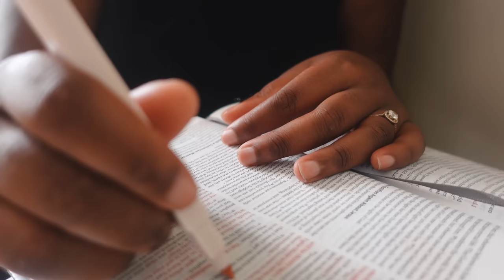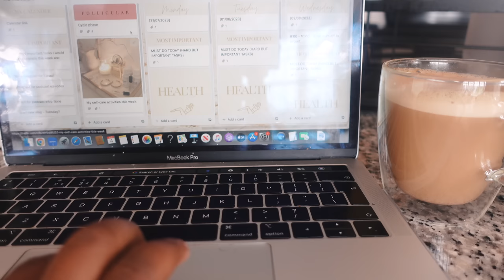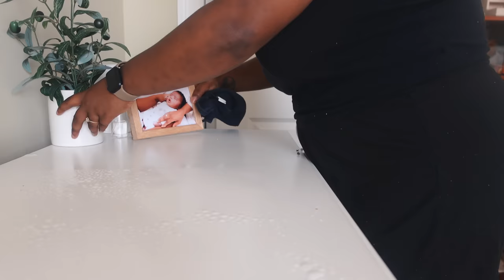A CUTE DADDY DAUGHTER MOMENT...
Spend a day with us...

Also available on Etsy

// TIMESTAMPS

0:00 Introduction
0:27 breakfast time
5:07 bedroom reset
8:45 bathroom reset
10:17 lemon pepper honey wings recipe
12:17 family walk
15:08 brunch

// OUR FAVOURITE PRODUCTS & SERVICES LINKED BELOW

Amazon favorites

// ABOUT US

Winston and Mayfair are an interabled couple who started their YouTube channel called “The Clements” in 2020. There you will find lifestyle and travel vlogs, as well as videos on parenthood, wellness, and productivity tips. Through documenting their day-to-day lives, they aim to address common misconceptions around disability and relationships. Their story has attracted over 200K subscribers so far, and they have been featured on several global publications including Good Morning America, BBC and Channel 4. Their ultimate mission is to create a world that is kinder and more inclusive for everyone.

PS: We only endorse things we've personally used or come highly recommended.